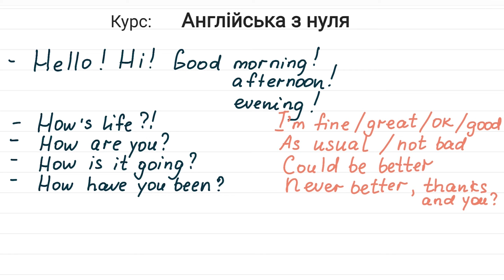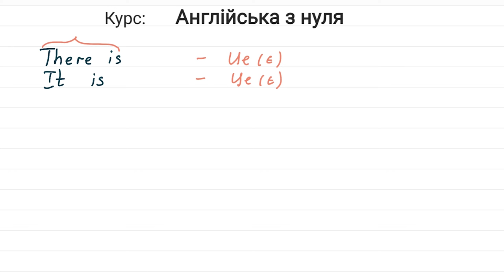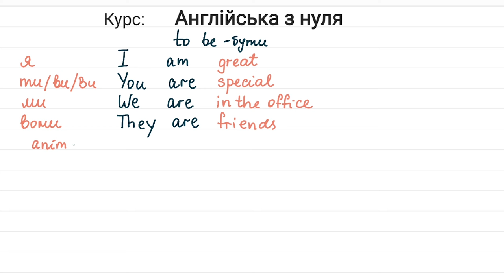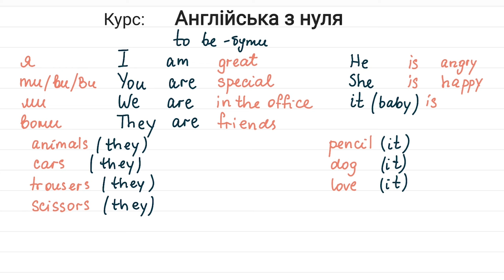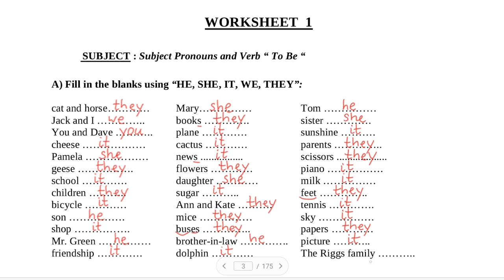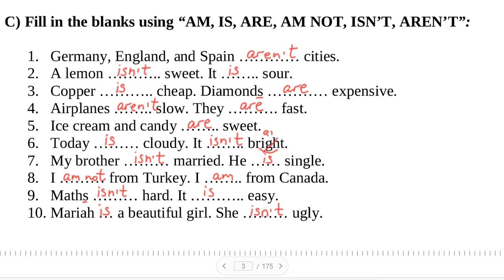Урок 1. Інтенсивний курс до середнього рівня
В даному експрес курсі подаються основні як лексичні так і граматичні теми від початкового до середнього рівня. Уроки тривають по 20-30 хв. І кожен з них охоплює 3-4 теми. На цьому уроці ми розглянемо наступні теми: привітання, знайомство, погода, зворот there is/there are, конструкція It is/they are, дієслово to be в стверджувальних і заперечувальних реченнях + практична частина( виконуємо вправи на закріпленя поданого матеріалу).